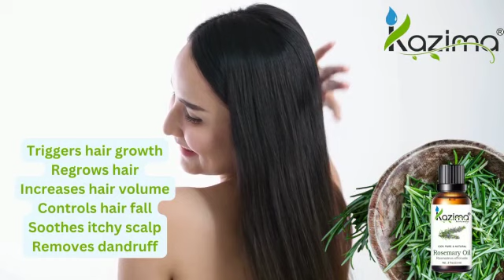Rosemary Essential Oil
KAZIMA Rosemary Essential Oil it promotes new hair growth, prevents baldness and promotes blood circulation in the scalp, thus giving you healthy, shining, strong and long hair.